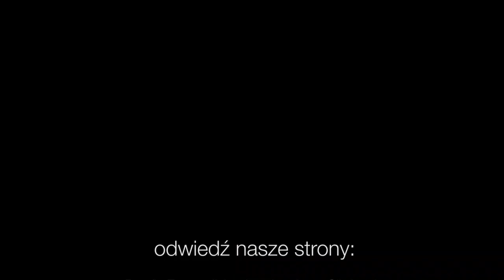Codziennik biblijny, Słowo na dzień 9 czerwca 2023 r.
Rozważanie biblijne na Słowo dnia:

Zamienił ci Pan, Bóg twój, przekleństwo w błogosławieństwo, gdyż umiłował cię Pan, Bóg twój.
Piąta Księga Mojżeszowa 23,6

Cierpliwość Pana naszego uważajcie za ratunek.
Drugi List Piotra 3,15
Codziennie o 7 rano spotkanie z Biblią.